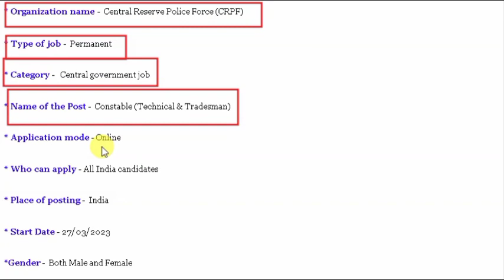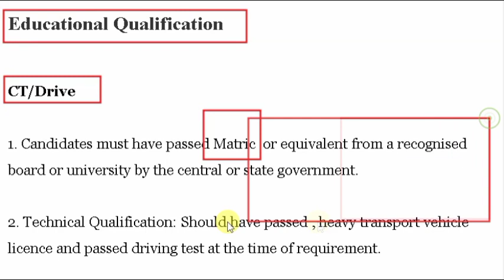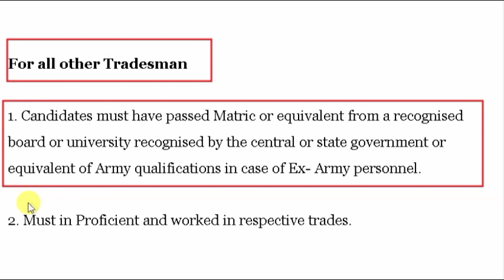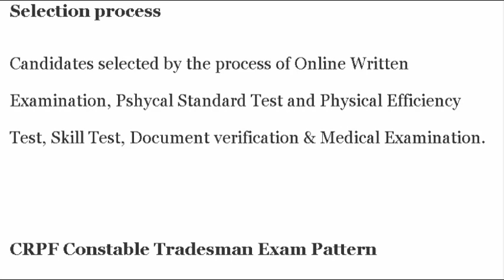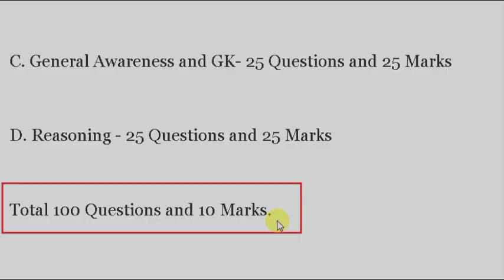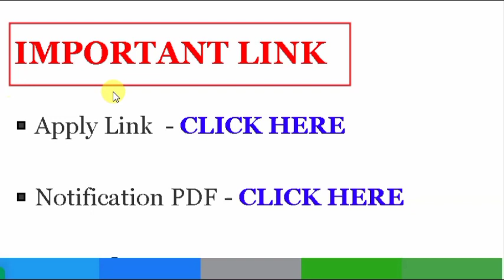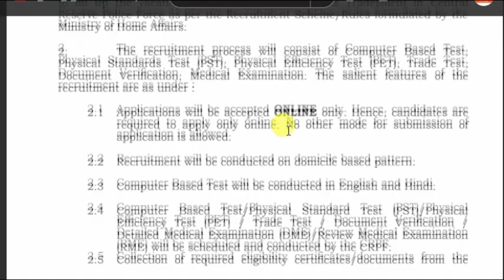Odisha police recruitment 2023 | Odisha Constable Recruitment | Odisha Govt Jobs | Free job alerts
odishaliveupdates Odisha police recruitment 2023 | Odisha Constable Recruitment | Odisha Govt Jobs | Free job alerts | 2023

About Video :-

9212 Constable Post Odisha Recruitment ! Odisha Constable Recruitment ! Odisha Govt Jobs| odisha police constable recruitment

Topic Covered:
1.odisha postal jobs 2023
2.postal job vacancy 2023
3.Free job alert
4.Odisha job alert
5.job vacancy 2023 odisha
6.panchayat level jobs
7.Block level jobs
8.odisha post office requirement 2023
9.Primary  Teacher Requirement 2023
10. tata power job 2023
11.aadhar card job requirement 2023
12.Latest Government jobs